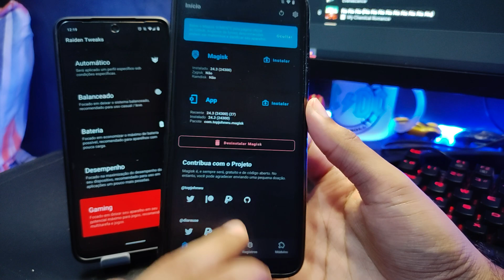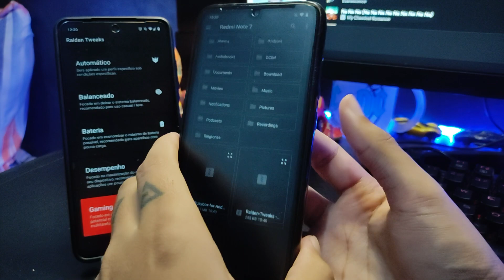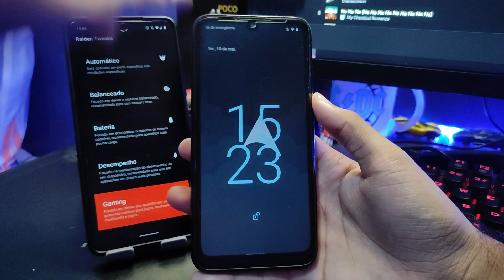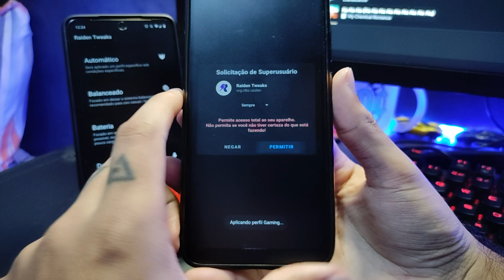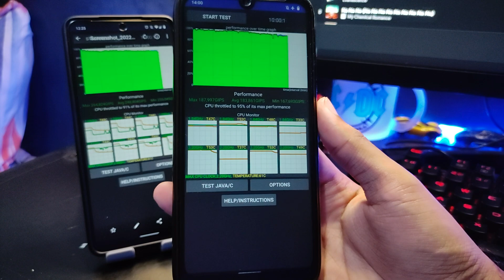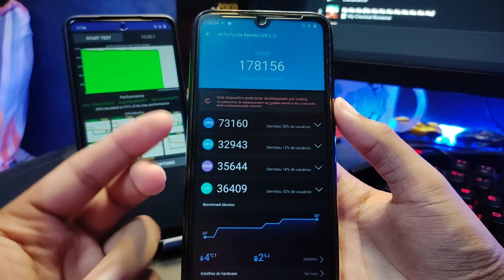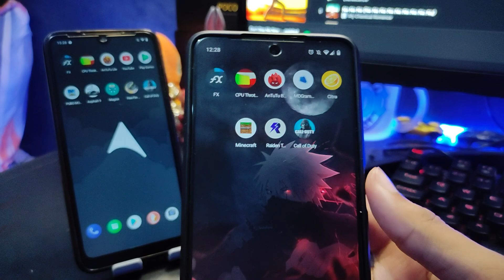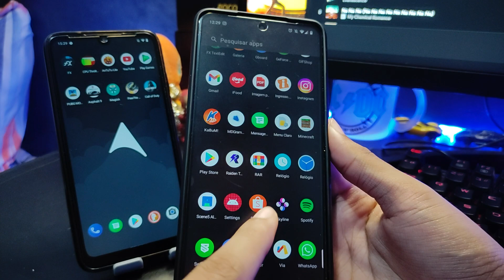RAIDEN TWEAKS | Desbloqueio de FPS, Otimizador de kernel e MODO GAMER! | Magisk Module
RAIDEN TWEAKS TRAZ O PODER DO DEUS DO TROVÃO DIRETO NAS SUAS MÃOS!

E com esse módulo, além de desbloquear o FPS dentro dos seus jogos, vamos ter um app totalmente feito para dar o máximo de performance nos seus dispositivos! Raiden Tweaks ainda vai te proporcionar um FSTRIM pra memória no teu celular ficar mais rapida e otimizada e MUITAS OUTRAS ONFIGURAÇÕES DE KERNEL!